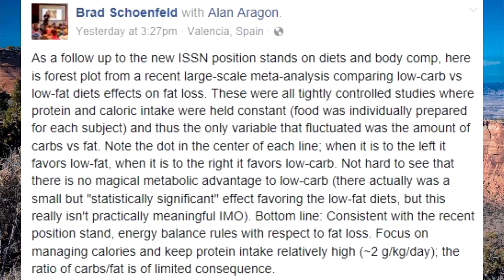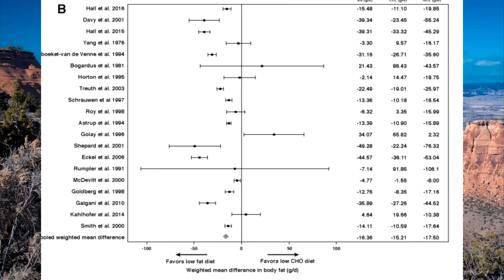Dr Brad Schoenfeld On Carbs, Fat & Protein For Fat Loss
All The Average Person Needs To Do To Get In The Best Shape Of Their Life